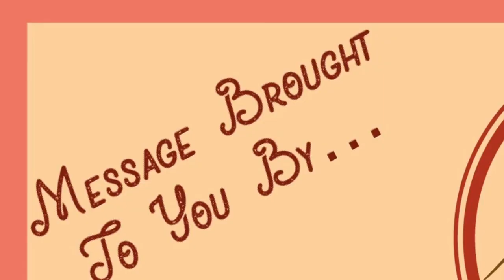The Josephites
Joshua 16-17
"The Josephites" (final edit)